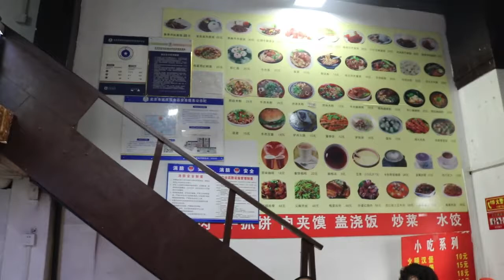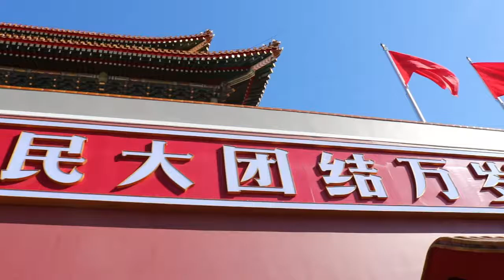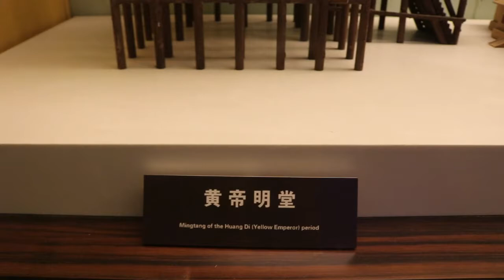Beijing, China Vlog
I left the country for the first time ever, and my first stop was Beijjing.